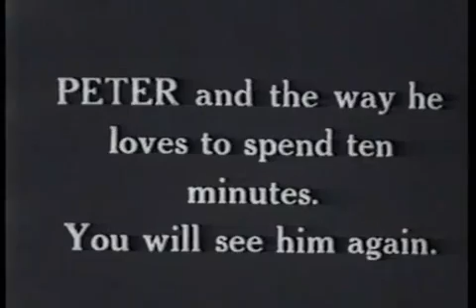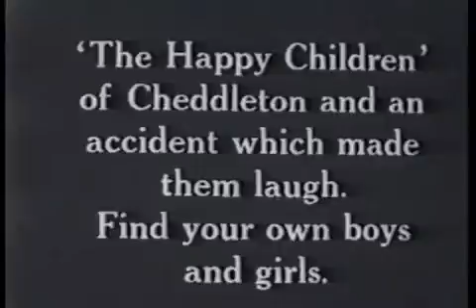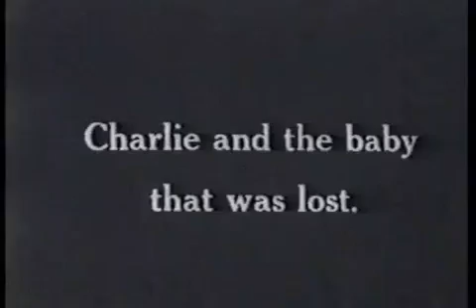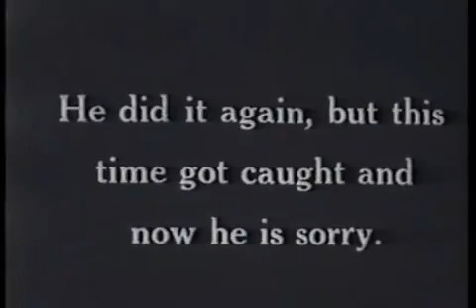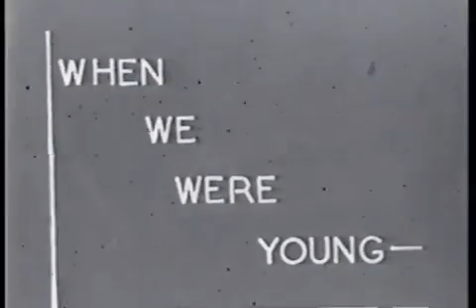CHEDDLETON Garretaw 1925 - Part 2